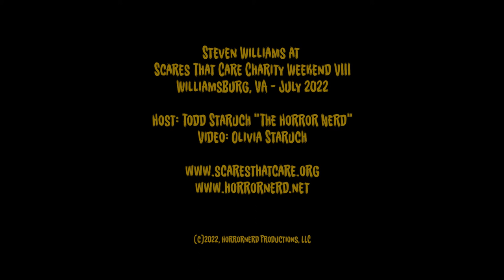Steven Williams at Scares That Care Weekend 2022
Steven Williams is one of those actors that you've seen in a million things and thought, "Hey, it's that guy!"  Some of Steven's many credits include "Jason Goes to Hell", "21 Jump Street", "The X-Files," "L.A. Heat" and many, many more.

Steven was very funny, entertaining and energetic during our interview at Scares That Care Charity Weekend VIII and I hope to see him again.

For more information on Scares That Care, please and help us fight real monsters.